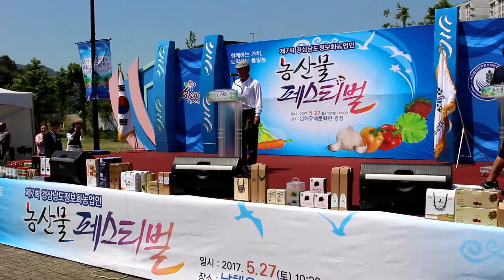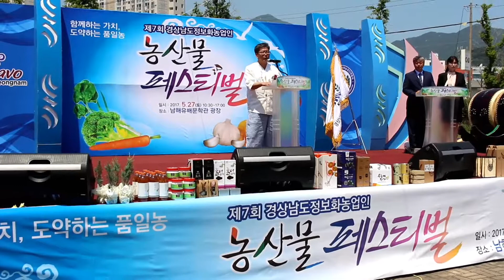제7회 경남정보화농업인 농산물 페스티벌 개회식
2017년 5월 27일 남해유배문학관에서